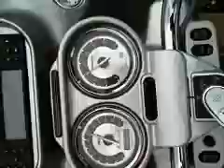Jaime Camil na estrada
Aqui les dejo un pedacito de mi carretera con cariño! Espero les guste y sientan que me acompañan un poco! (05-03-10)